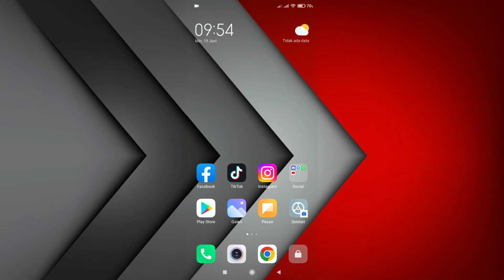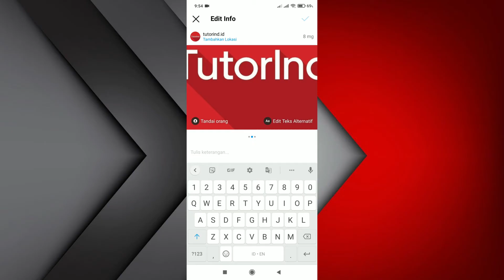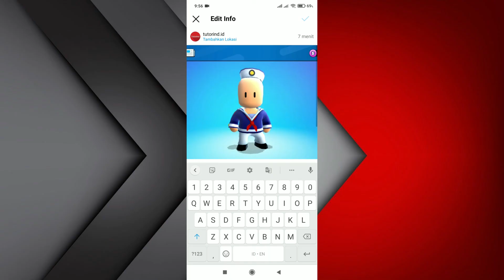Cara Hapus Salah Satu Foto Slide di Postingan Instagram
Instagram merupakan salah stau sosial media yang cukup populer untuk saat ini, di instagram sendiri kita bisa memonsting foto banyak sekaligus secara slide, bukan hanya satu tapi bisa 2, 3 dan seterusnya, namun kadang kala ada salah satu foto slide yang ingin kita hapus karena suatu alasan, oleh sebab itu di video ini saya akan bagikan tutorial lengkap cara hapus salah satu foto di postingan slide instagram.